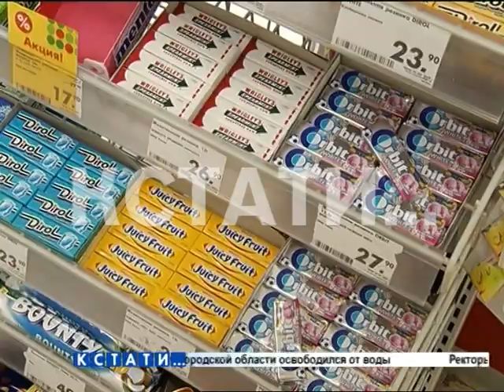Мелкие жулики стали настоящим бичем для мелких магазинов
Мелкие жулики стали настоящим стихийным бедствием для мелких магазинов. В супермаркетах есть охрана, а в маленьких продуктовых магазинах 2-3 продавца и все. Этим и пользуются жулики, которые ходят туда как на работу - воруют по мелочи так, чтобы в случае поимки к уголовной ответственности не привлекли. Вот и приходится кассирам быть группой быстрого реагирования.